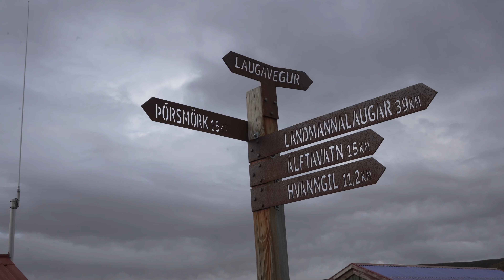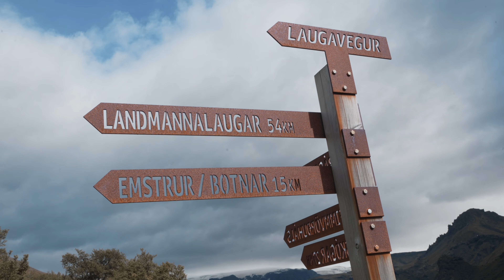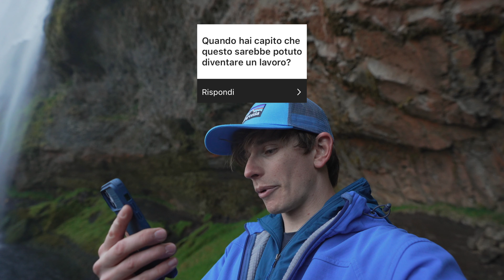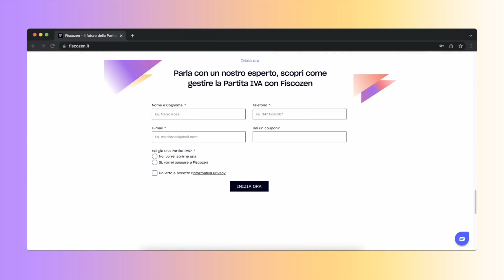QUANTO e COME guadagna un FOTOGRAFO di VIAGGIO | Q&A 📸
Tutti i segreti del mio lavoro come fotografo di viaggio 📸

📸 La mia ATTREZZATURA